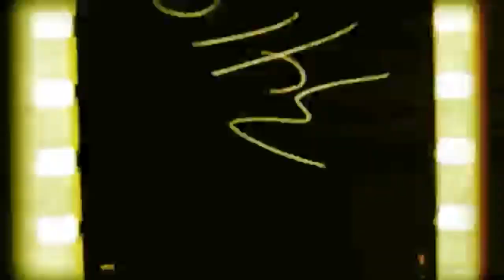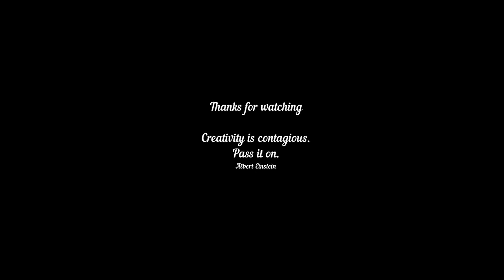How to draw Girl | Face | Drawing | DrawWithMe || ArtHacks || V-2222